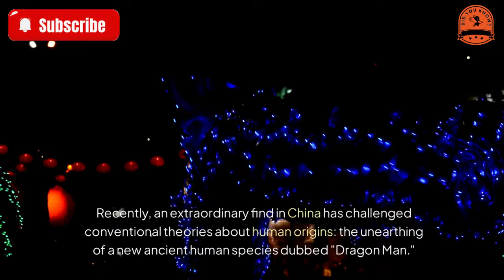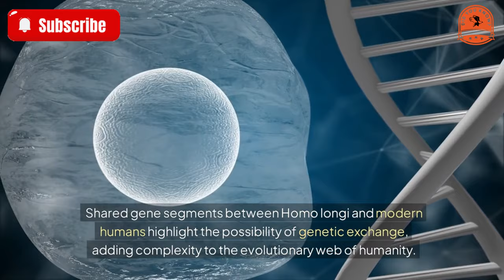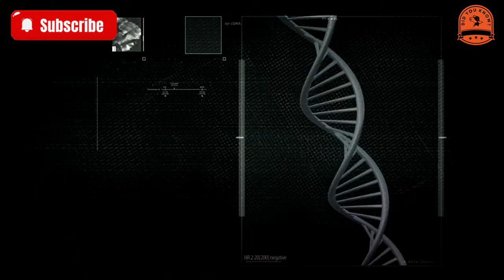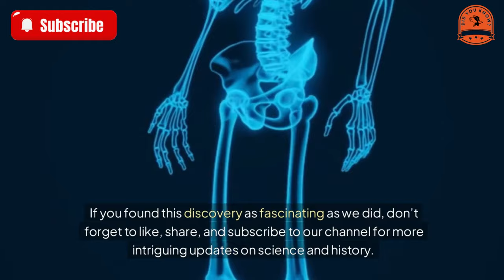[did you know] The Mystery of Dragons and the Origin of Humans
The Fascinating Discovery of "Dragon Man" and Its Impact on Human Evolution
The evolution of humans over tens of millions of years remains a captivating mystery, with new discoveries continuously reshaping our understanding. Recently, an extraordinary find in China has challenged conventional theories about human origins: the unearthing of a new ancient human species dubbed "Dragon Man."

Who Were the "Dragon Men"?
Archaeologists in Pingyao County, China, have identified an entirely new species of ancient humans, named Homo longi, or "Dragon Man." This groundbreaking discovery is a major milestone in the study of human evolution, shedding light on humanity's complex ancestry.
Dating back approximately 140,000 years, the Homo longi fossil has stirred excitement among scientists. The skull, with its distinct structure and highly developed nervous system, shows intriguing similarities to early Homo sapiens. At the same time, its intracranial volume aligns with that of Neanderthals and modern humans, offering valuable clues about the evolution of human intelligence.

Genetic and Evolutionary Insights
By analyzing the genome of Homo longi, researchers have uncovered fascinating links to both modern humans and Neanderthals. The findings suggest a close genetic relationship, indicating that Homo longi may have shared a common ancestor with these species.
This discovery supports the idea that interbreeding occurred between ancient human species. Shared gene segments between Homo longi and modern humans highlight the possibility of genetic exchange, adding complexity to the evolutionary web of humanity.

Geographical Significance of the "Dragon Man"
The Homo longi discovery has significant implications for understanding human migration and geographical distribution. Archaeologists believe that this species was likely endemic to East Asia, thriving in the region during its time.
This finding challenges existing theories about the dispersal of early human populations, prompting a reevaluation of how humans spread across the globe. It also provides insights into the environmental factors that influenced human evolution during that era.

Questions and Future Research
The discovery of "Dragon Man" raises many questions:
• How did Homo longi evolve, and what factors led to their divergence from other human species?
• What role did environmental changes and geographical isolation play in shaping this new branch of humanity?
• How does the existence of Homo longi reshape our understanding of the relationship between Homo sapiens, Neanderthals, and other ancient human species?
To answer these questions, scientists must continue analyzing the Homo longi genome and uncover more fossils. Expanding the data will provide deeper insights into the species' biology, culture, and interactions with other human groups.

The Importance of the "Dragon Man" Discovery
The identification of Homo longi marks a turning point in the study of human evolution. The unique skull structure and genetic evidence provide critical information about the development of human intelligence, geographical dispersion, and interspecies interactions.
As researchers piece together the evolutionary puzzle, they uncover more about humanity's shared history, offering new perspectives on what it means to be human.

★ Music editing software: dj virtual 9
★ Editing software: Camtasia9
★ Rendering software: FastStone Capture